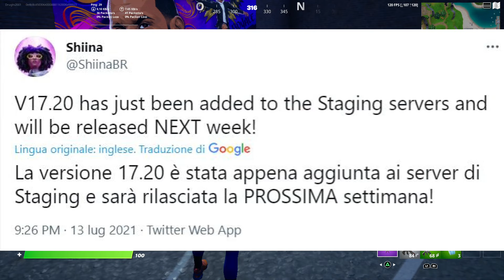**NUOVO** EVENTO BASKET su FORTNITE CON LEBRON JAMES nella SEASON 7😱🏀🔥